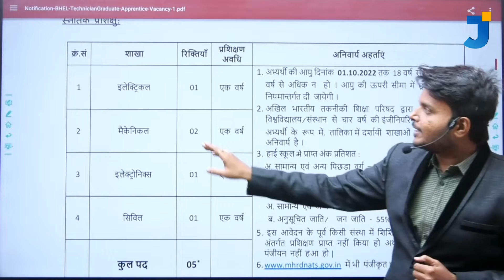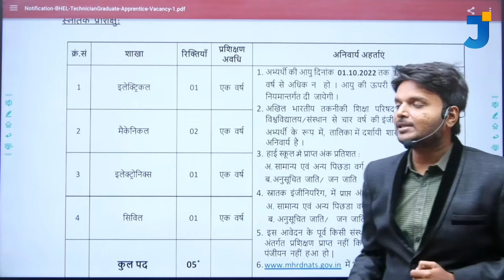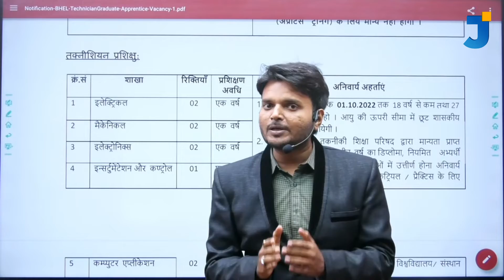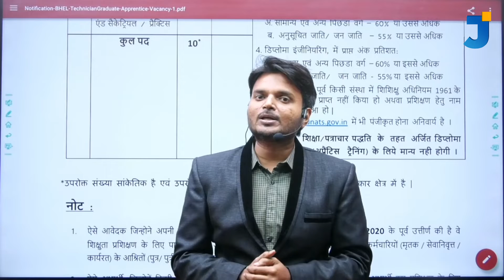BHEL Technician Graduate Apprentice Notification 2022 | Graduation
Hello viewers
In this video you can learn Bharat Heavy Electricals Limited Apprenticeship Notification 2022 |For official notification & Application 